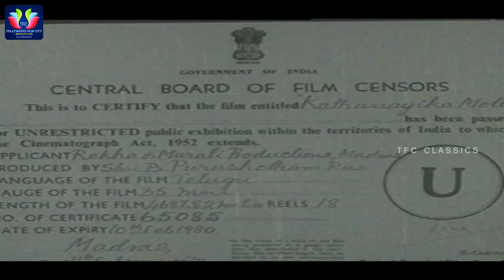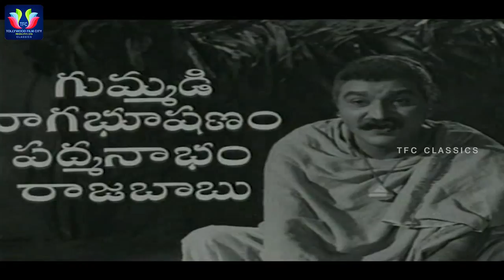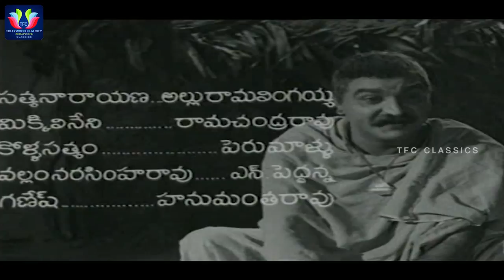Kathanayika Molla Telugu Full Movie | Sobhan Babu | Vanisri | Haranath | TFC Classics